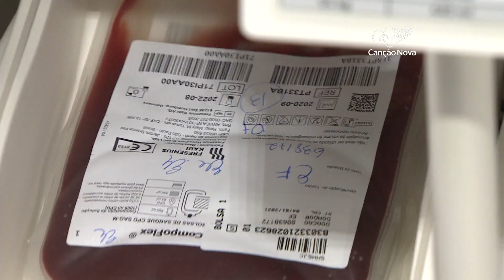Conheça quem começou o ano com um gesto de amor ao próximo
O primeiro dia útil do ano foi oportunidade de fazer boas ações. Muita gente aproveitou a segunda-feira para doar sangue. O gesto é fundamental para preencher a demanda, que é maior, nessa época.

Reportagem de Fernanda Ribeiro e Genilson Pacetti